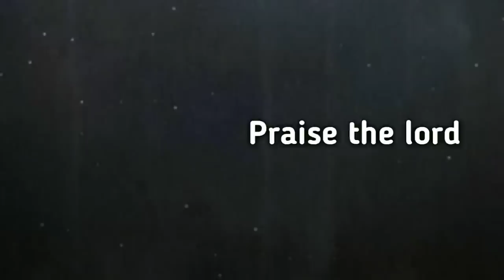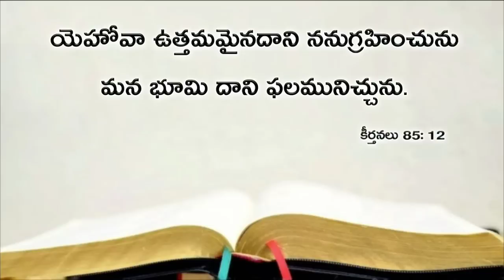Today's promise 05.09.2019